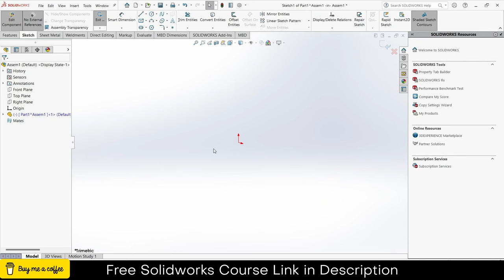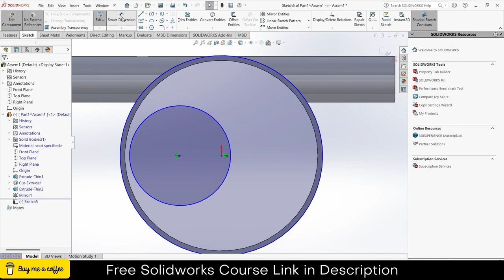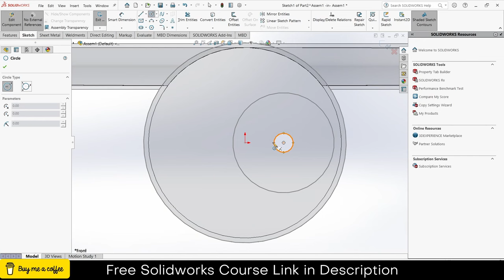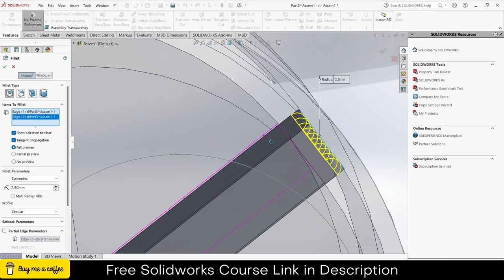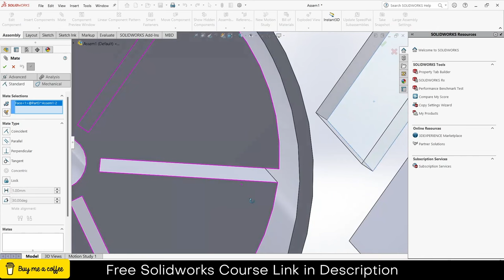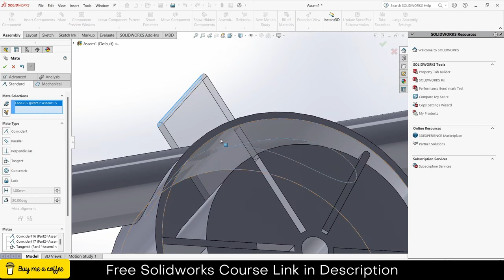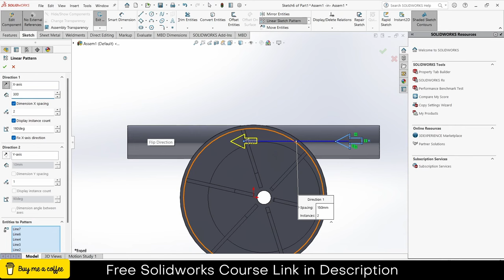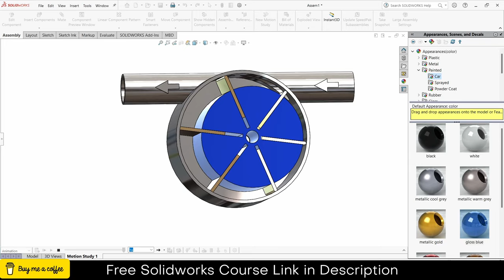Rotary Valve Oil Pump Mechanism in Solidworks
Internation Link  (India section is Below)
ASUS ROG Strix G16 (2023) Gaming Laptop, 16” 16:10 FHD 165Hz, GeForce RTX 4060, Intel Core i7-13650HX :

MSI Vector GP66 Gaming Laptop: Intel Core i9-12900H GeForce RTX 3070 Ti

HP 15.6 inch Laptop PC, Processor: 13th Generation Intel® Core™ i7

MSI Thin GF63 15.6" 144Hz Gaming Laptop: 12th Gen Intel Core i7

Recommend Laptop List
Below 50,000 Rs (Prices Last time i checked it can change ) [Budget Laptop  They are ok]
MSI GF63 Thin, Intel Core i5-11260H
Xiaomi Notebook Ultra Max
Lenovo IdeaPad

Price above 50000 Rs [Recommend Laptop]

MSI GF63 Thin, Intel Core i7-11800H
HP Victus Gaming Laptop
ASUS Vivobook

HP Victus Gaming Laptop AMD Ryzen™ 7 7840HS

ASUS Vivobook 14X OLED, Intel Core i9-13900H 13th Gen

Acer Predator Helios 16 Gaming Laptop 13th Gen Intel Core i9 :

HP OMEN Transcend Laptop 13th Gen Intel® Core™ i9-13900HX, 40.6 cm (16inch)

HP OMEN Gaming Laptop 16, 13th Gen Intel Core i7-13700HX :

Mouse Recommend
ZEBRONICS-Transformer-M with a High-Performance Gold-Plated USB Mouse: 6 Buttons, Multi-Color LED Lights,High-Resolution Sensor with max 3600 DPI, and DPI Switch(Black)